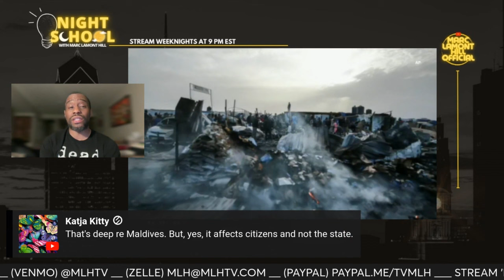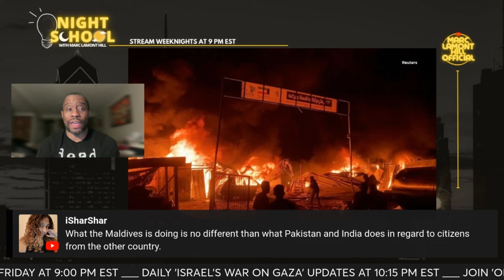Israelis BANNED from Vacationing in Maldives in Bold Palestinian Solidarity Move!!!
In a dramatic show of support for Palestine, the Maldives has announced a ban on Israeli passport holders from entering the country during Israel's ongoing war on Gaza. Maldivian President Dr. Mohamed Mouizou is also appointing a special envoy to address Palestinian needs and launching a fundraiser with the UNRWA. The Maldives will host a rally under the slogan "Maldivians in Solidarity with Palestine." While some applaud the decision, others raise concerns about its broader implications of collective punishment.

Stream NIGHT SCHOOL live Monday-Friday at 9pm EST.